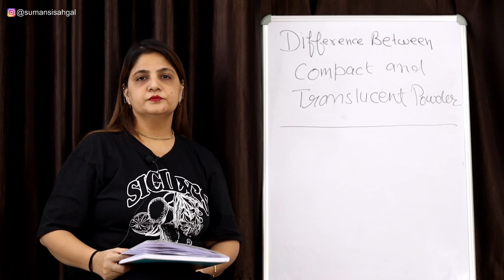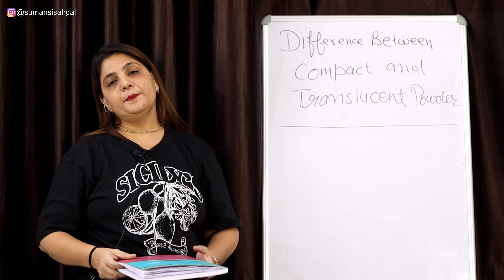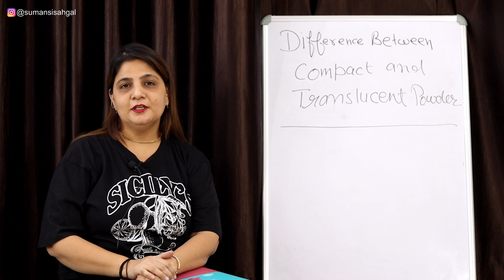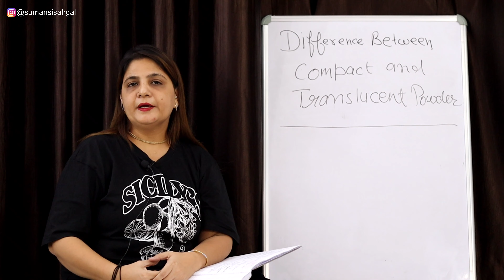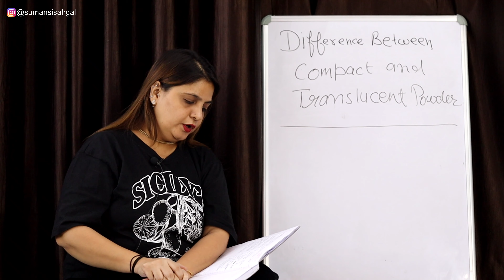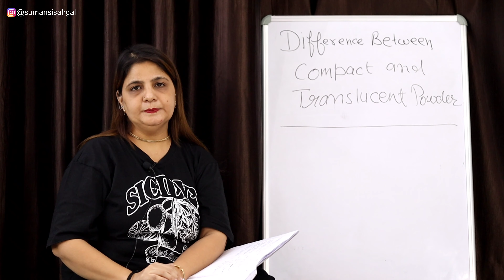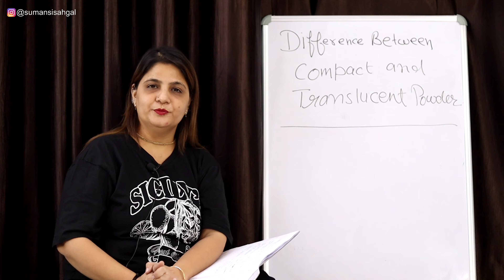Professional Makeup Course class - 14 | Difference between Compact and Translucent Powder...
Cover topics -
1- Makeup Course for beginners
2- Makeup Classes
3- online Makeup Course
4- Online Makeup Course Hindi
5- makeup tutorial online

. About me -

. Video Credits -

Do you feel makeup boosts your confidence? Do you feel the makeup brush in your hand can make you an artist? Does makeup give you joy? How about transforming someone is something you love? If beauty and makeup are your passion, then how about make a living out of your passion. Pursuing a makeup course is a growing trend nowadays as the beauty industry has got a boom inrecent times.

Now a makeup artist is considered to be a rewarding career. The skill set is in high demand keeping in mind the requirement for the same in every small or big occasion. It is one of the highest-paid jobs now and the demand for the trained professional is on a rise.
👉Theory classes – Skin Theory, Face Structure
👉Theory classes – Product Knowledge
👉Theory classes – Personal Hygiene
👉Theory classes – Brush Knowledge
👉Theory classes – Skin type & skin tone knowledge
👉Theory classes – Makeup 👉Knowledge(Contouring, Highlighting, Blusher and Eye Shadow Application)
👉Day Makeup
👉Different Types of Eye Makeup
👉Nude Makeup / Corporate Makeup
👉Party Makeup
👉Night Party Makeup
👉Festival Makeup
👉Engagement Makeup
thanx for watching